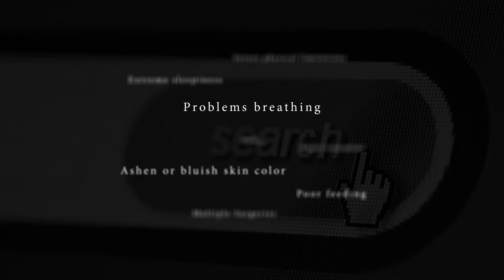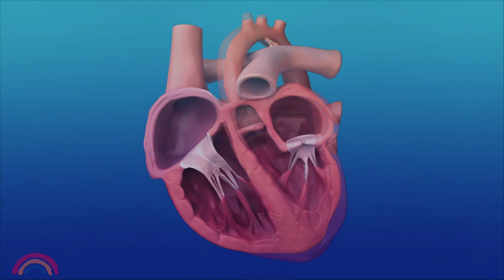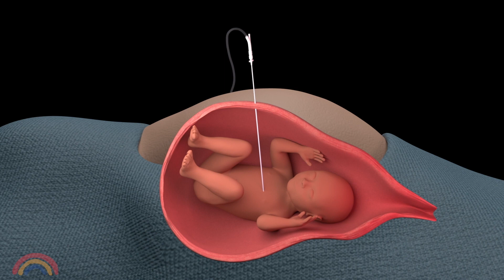In utero procedure results in normal delivery and stable, strong heart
Before Emmet was born, Scott and Annie learned that their baby had a congenital heart defect. The diagnosis was pulmonary atresia with intact ventricular septum which can develop into a single ventricle heart condition. Physicians at University Hospitals Rainbow Babies & Children's performed a fetal cardiac intervention in utero to fix his pulmonary valve and reverse disease progression. To learn more about the Congenital Heart Collaborative and other pediatric heart services at UH Rainbow